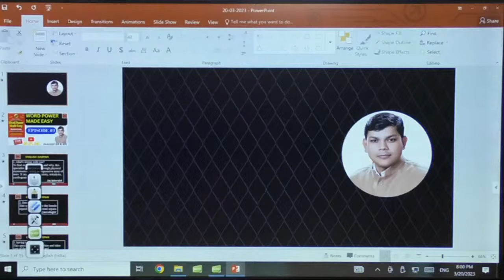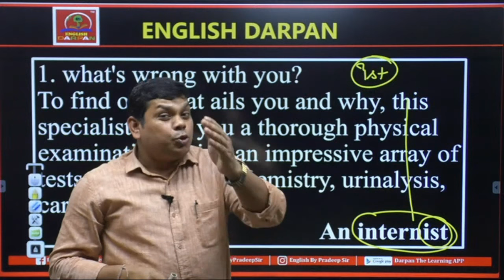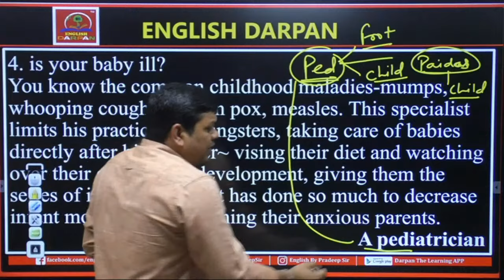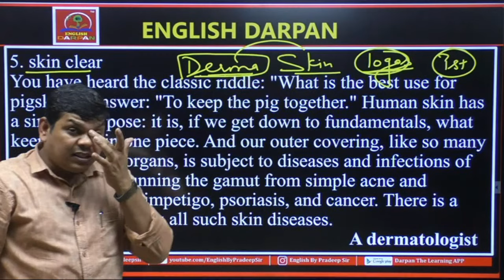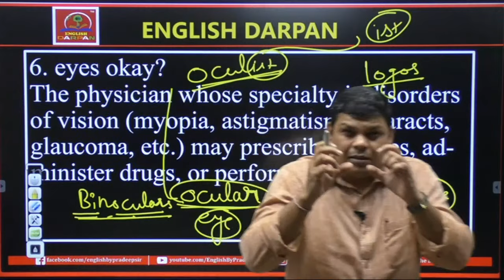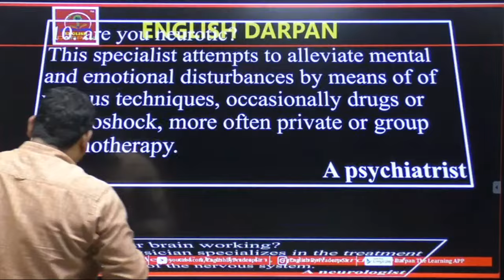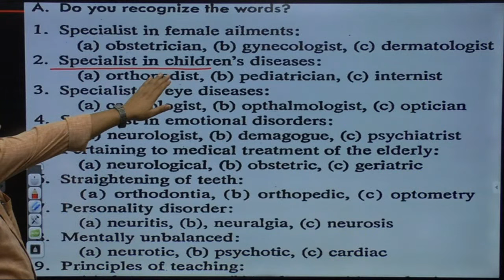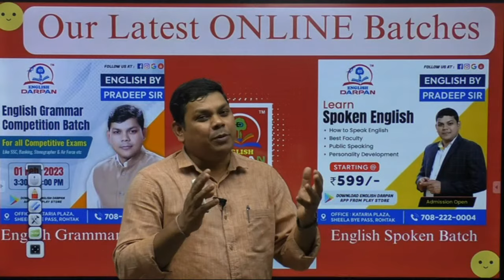Episode :-3 || word power made easy book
Address:-
Kataria Plaza, Sheila Bypass
Rohtak
Haryana

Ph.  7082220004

our books
1. English Grammar
2. One Word Substitution
3. Synonyms and Antonyms
4. Idioms and Phrases
5. Comprehension
6. Jumbled ( Paragraph & sentences)
7. Cloze test
8.10000+  Grammar